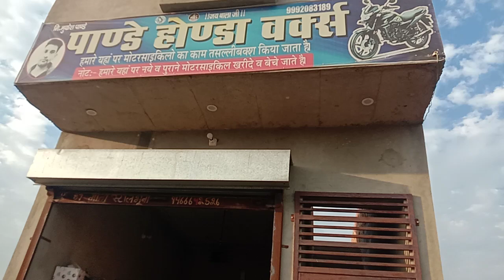TVS Honda City ka engine kaise kholen hard work #